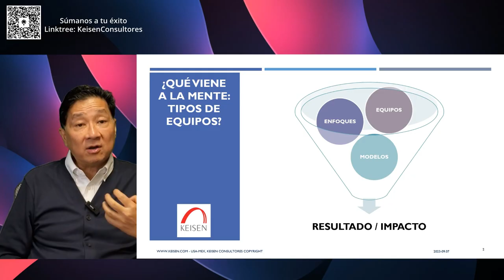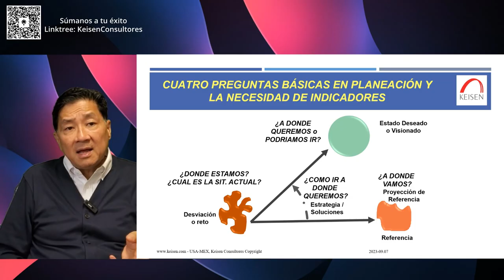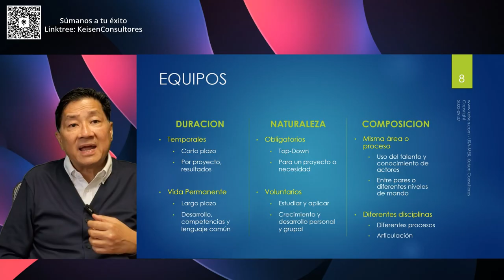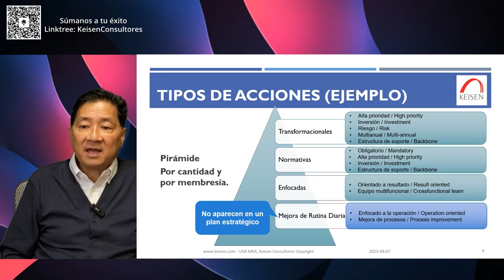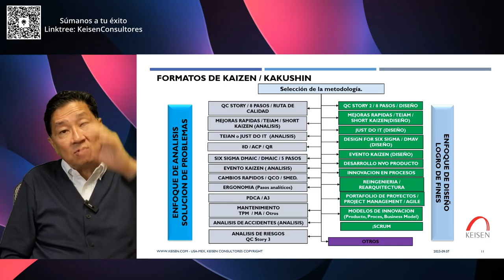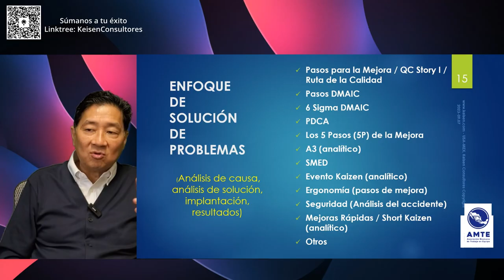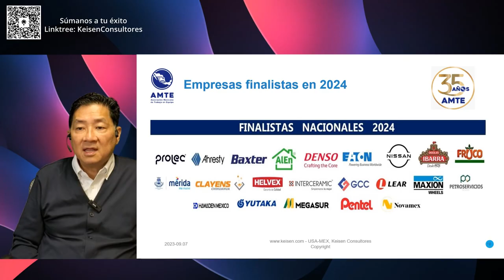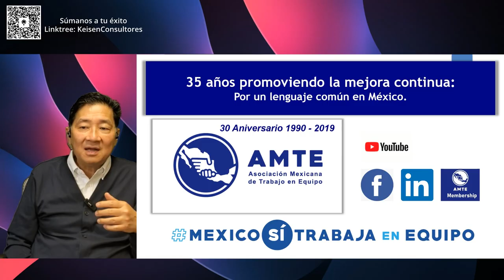173 - REMASTER. Metodologías usadas por los Equipos de Mejora en México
En este webinar hablaremos sobre los siguientes conceptos: Enfoques de Mejora, Tipos de Equipos de Mejora y Métodologías usadas por los Equipos.
A lo largo de 35 años, gracias al esfuerzo de Keisen Consultores y la Asociación Mexicana de Trabajo en Equipo (AMTE) se ha promovido la Mejora Continua en México en distintos sectores y organizaciones tanto públicas como privadas y sociales, y se han estandarizado y difundido las diferentes metodologías usadas por los Equipos de Mejora. Según las estadísticas que ofrece la AMTE, hoy existen más de 22 metodologías y tipos de Equipos que las organizaciones pueden implantar para sus estrategias de Mejora Continua, Innovación & Cambio. Tu también puedes ser parte de este gran movimiento asistiendo al Foro Nacional de Equipos de Mejora e Innovación, un evento único en América donde podrás ver y aprender de Equipos de Mejora presentando sus casos exitosos.